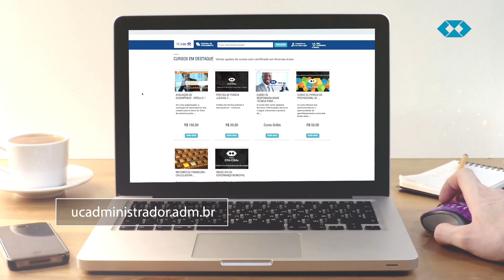Universidade Corporativa do Administrador (UCAdm) - Educação Continuada de Qualidade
Marketing, Recursos Humanos, Liderança, Logística, Excel e até Português/Inglês. Esses são alguns dos assuntos abrangidos nos cursos da Universidade Corporativa do Administrador – Centro de Educação Continuada, braço educacional do Conselho Regional de Administração do Rio de Janeiro.  Com ela, profissionais registrados e alunos que possuem a Carteira Especial de Estudante (CEE) podem fazer mais de 250 cursos gratuitamente.